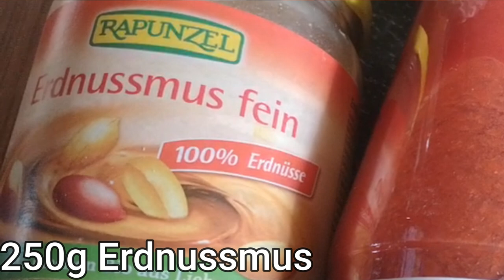Genialer südafrikanischer Gemüseeintopf! VEGAN! GLUTENFREI!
👉 Victorinox Messer 6er Set
👉 Victorinox Messer